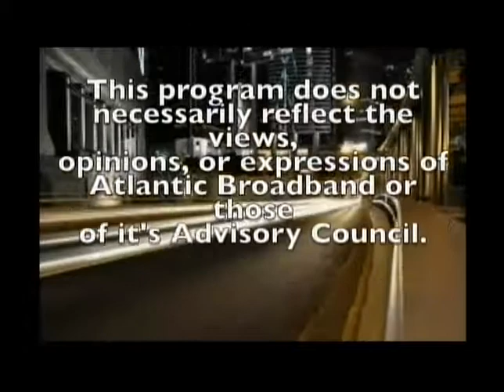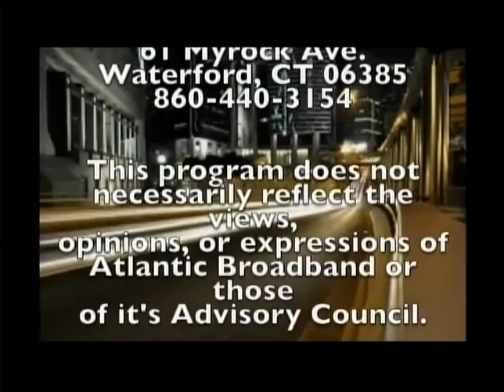Street Talk interview of Rep. Chris Rosario, with Dominic Cotton and Russ Carmichael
Street Talk interview of Rep. Chris Rosario discussing all things Bridgeport from Economic development and the revitalization of the city to the issues of an inner city.